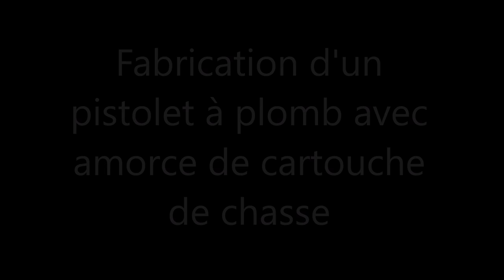Fabrication d'un pistolet à plomb avec amorce de cartouche de chasse